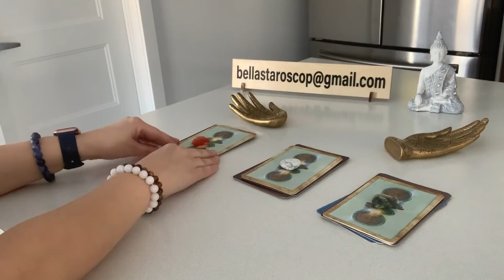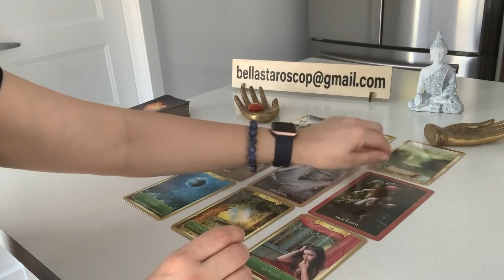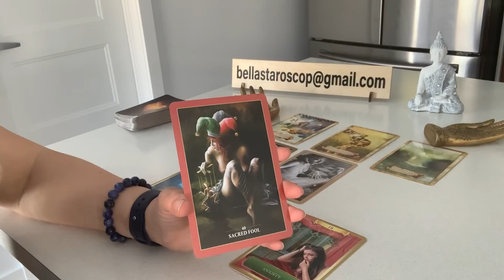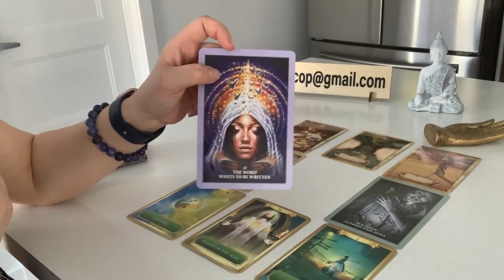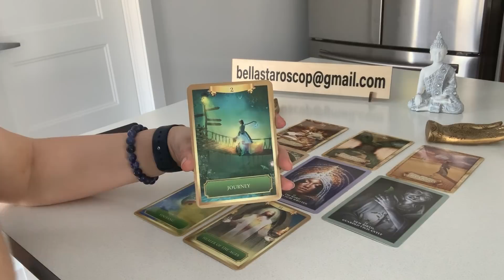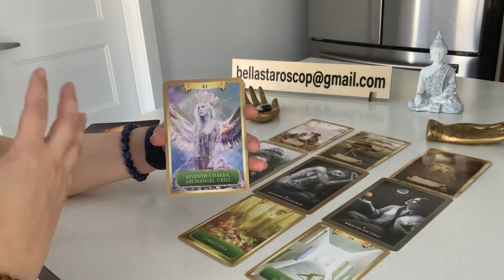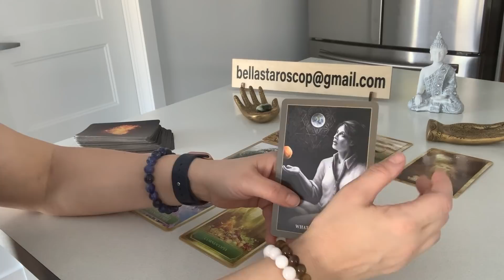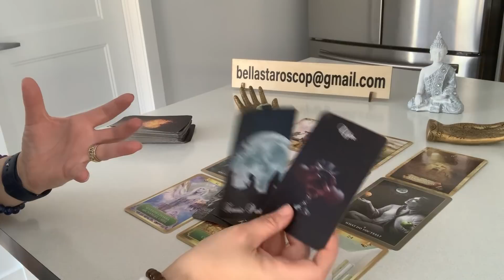SECRETELE din INIMA SA! Alege o carte și le vei afla! 🌌♥️🌌